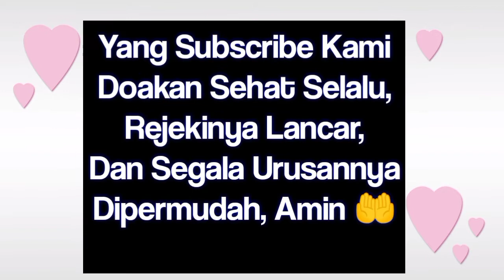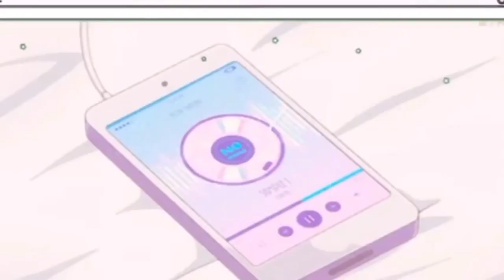cat rambut sesuai warna kulit | kulit Hitam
Hai teman-teman assalamualaikum video kali ini mau membahas
cat rambut sesuai warna kulit | Hitam
warna rambut yg cocok buat kulit hitam
warna rambut buat kulit hitam
 ide inspirasi buat yang suka gunta ganti warna rambut . untuk kulit Hitam

mohon maaf kalau videonya kurang memuaskan video selanjutnya akan lebih baik lagi 🙏🏻🙏🏻

terimakasih yang sudah nonton saya doakan kalian dapet rezeki yang banyak sehat selalu aminn 🙏🏻😇😇

kulithitam warna rambut buat kulit hitam#cat rambut sesuai warna kulit | kulit Hitam